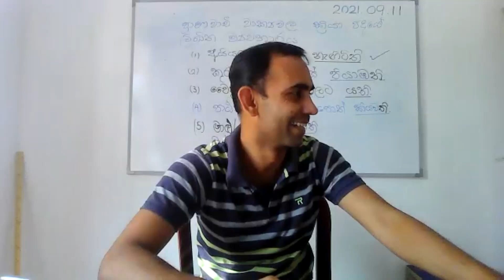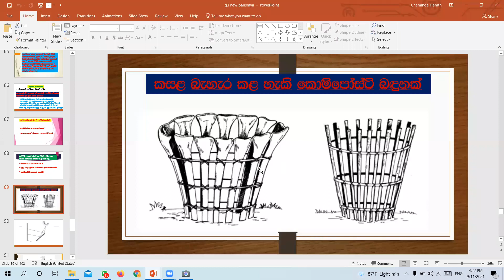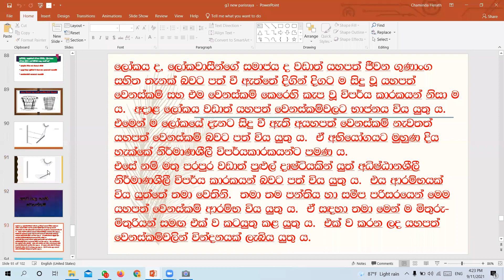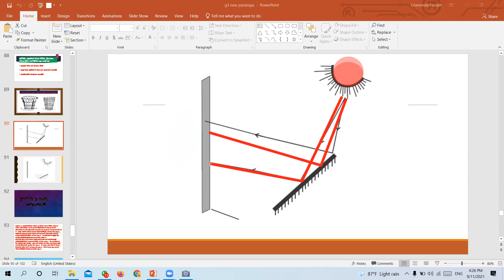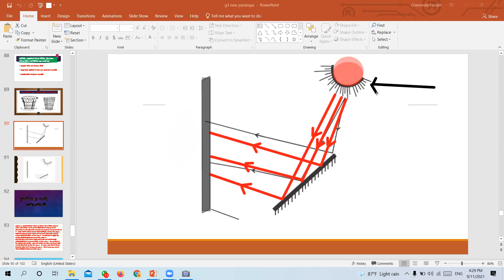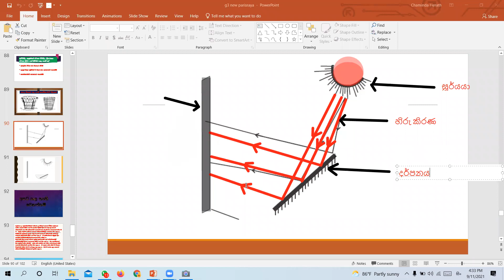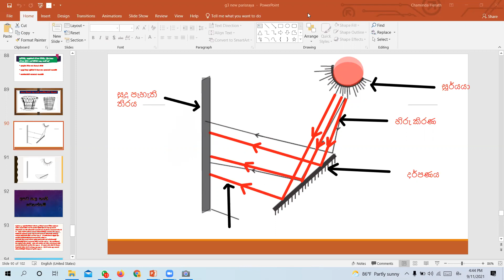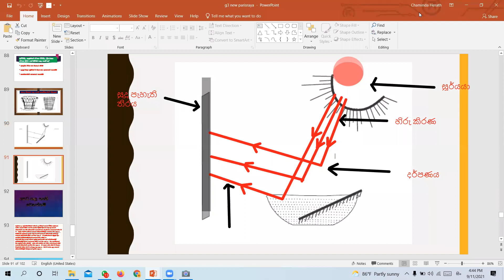grade 3 2021 09 11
Grade 3 - Online class